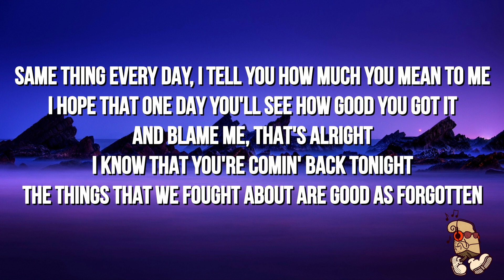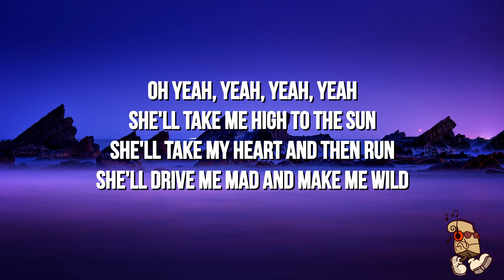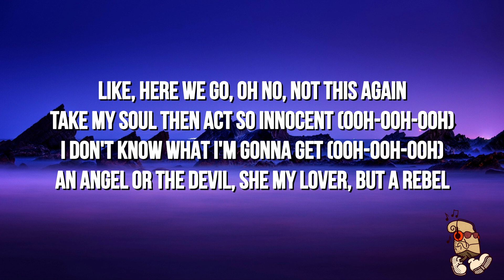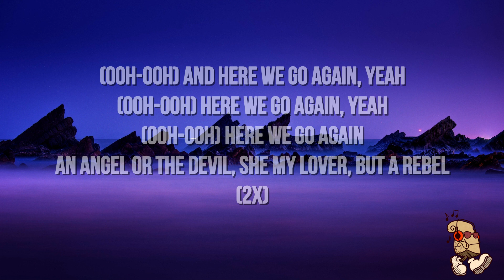Eli Wilson - Rebel (Lyrics)